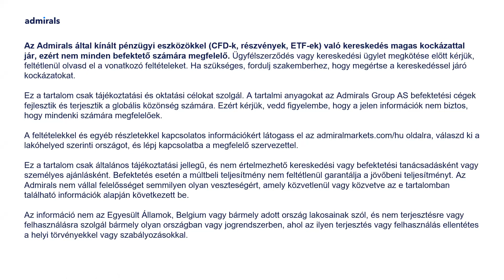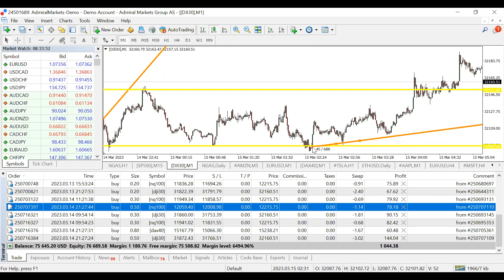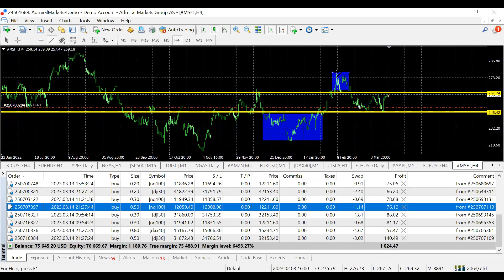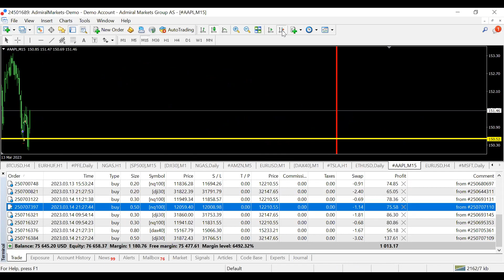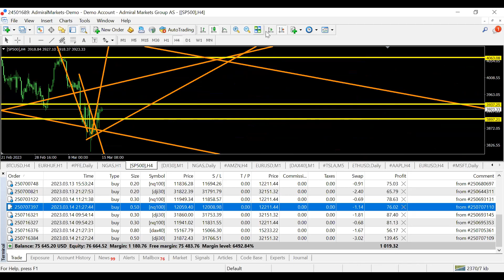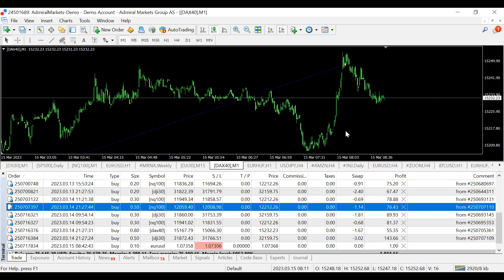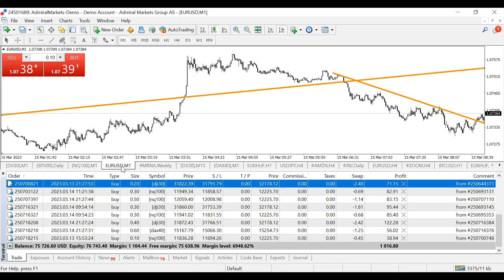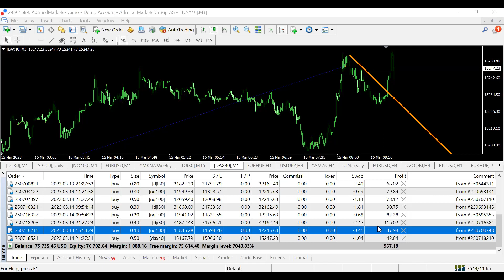Reggeli Skalpolás és Daytrade 2023. 03.15